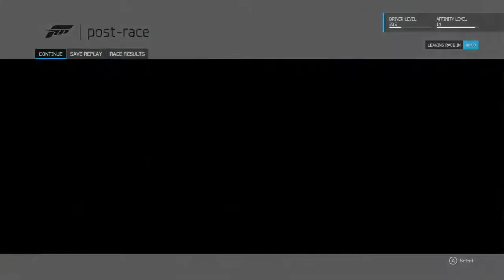Forza Motorsports 6 - 2011 Cadillac CTS-V Coupe old mulsanne